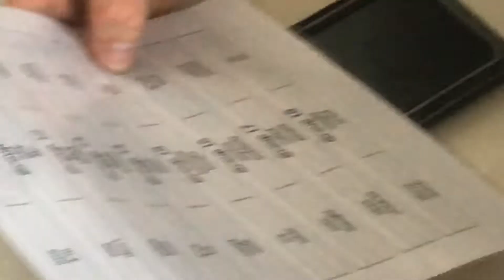Episode 2: spieling 2